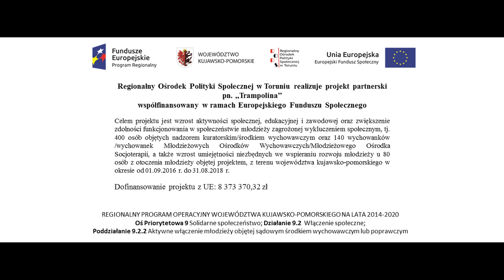MOW Squad - "Stop Przemocy"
Pozdro z Mow Bielice!
Rap: Mow Squad
Tekst: Paweł Skowroński
Bit: Premier Arena
Clip: Emelfis